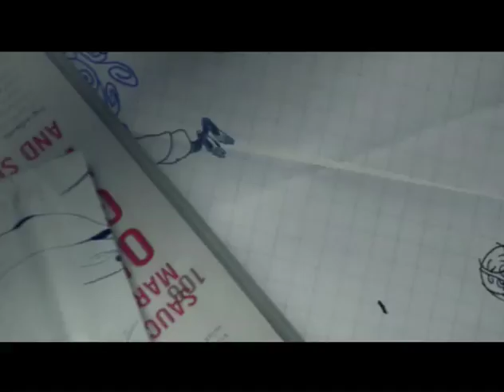Edouard Salier - O2